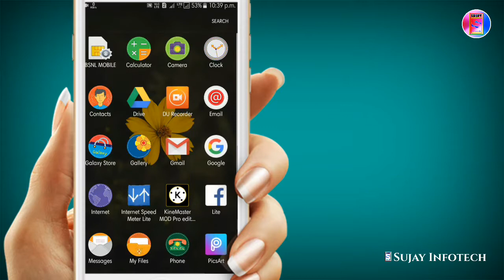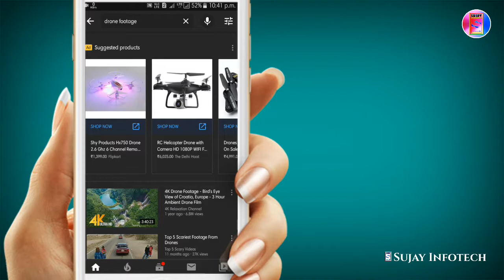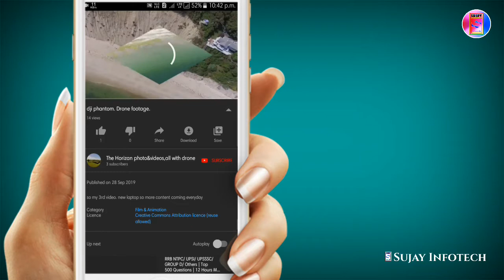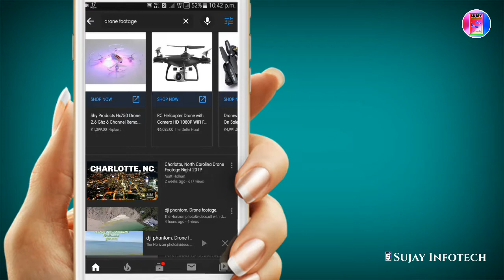How to use youtube video without copyright strike || Non Copyright YouTube video Reuse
दोस्तों स्वागत है आपका Sujay Infotech परिवार में,
हम आप के निम्न प्रकार के वीडियोज प्रोवाइड करते हैं :-
★Technicals video
★Reviews (Application,Software )
★Settings (Mobile,Computer)
★ Gadget Reviews
★ Unboxing
★ Important Tech News
                        धन्यवाद।

👉 हमारे चैनल के सबसे महत्वपूर्ण वीडियोज इसे भी जरूर देखें:-
Plyalist For You:-

how to use copyrighted music on youtube legally 2018,
how to put music on youtube videos,
without copyright issues,
how to use copyrighted music on youtube legally 2019,
youtube copyright,
how many seconds of copyrighted, music can i use on youtube,
copyright strike youtube,
can i use copyrighted music on youtube,
how many copyright strikes do i have,